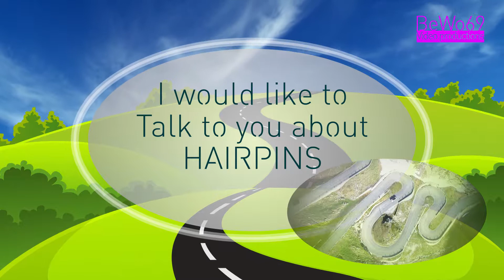How to take a hairpin on a motorcycle